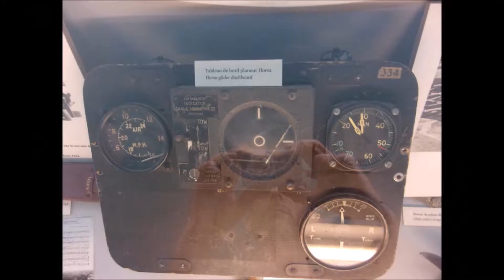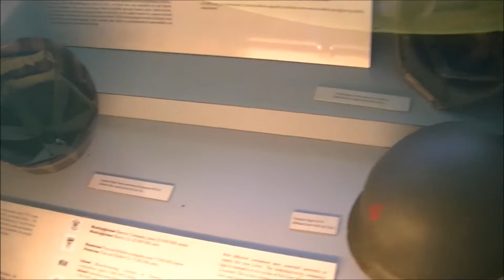Musée Airborne Sainte mère Eglise. partie 1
Le musée consacré aux parachutistes américains du D.Day en Normandie. Une nouvelle visite pour le 75ieme anniversaire du débarquement.